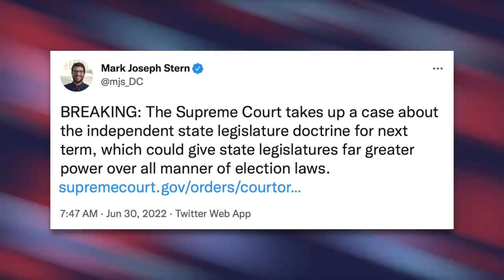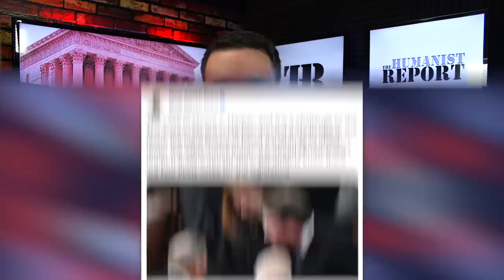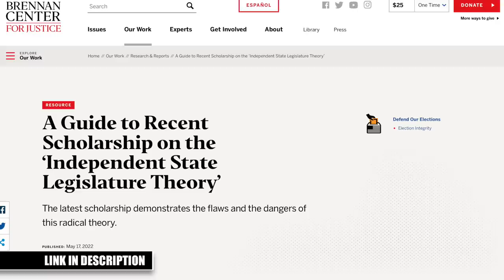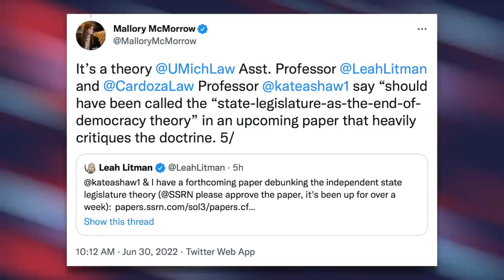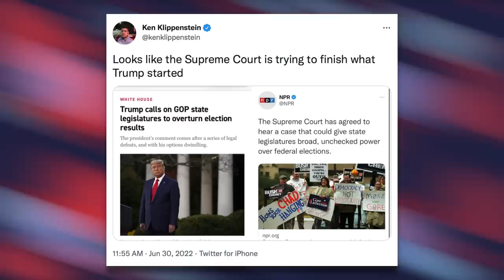Supreme Court Takes Up Case That Could Facilitate the End of U.S. Democracy